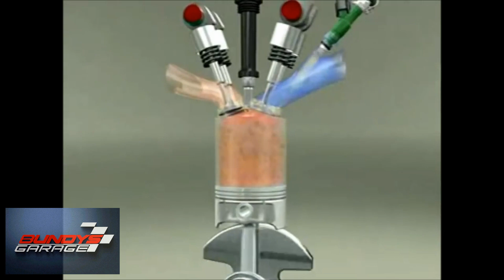How long does a Toyota hybrid battery last run? | Electron Automotive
How to get your hybrid battery to go a lifespan. How to get the most out of your hybrid battery and have it last the longest? Chris from Electron Automotive and Bundy from Bundys Garage discuss in detail why this is. This is part 10 in a 10 parts series, going over all things related to electric and hybrid vehicles.

Bundys Garage